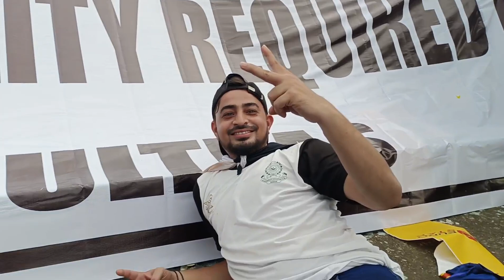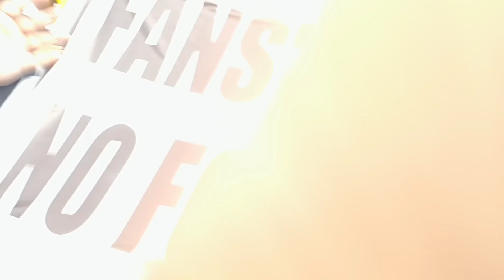Cfl Champions 🏆 Mohammedansc 💐 Mohammedan Sporting supporters cheer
Kolkata football League 2023
Cfl 2023
Calcutta Football League 2023
Indian super League isl
Durand cup 2023
IfaShild 2023
Mohunbagan news
To Day cfl live
Indian football news
Afc cup
Eastbengal vs Mohunbagan match
Mohammedan sc news
All Football news
Atk Mohunbaga, Mumbaicity
Bengaluru fc, Jamsed pur fc
power ball live,
Mini football live, Rubar ball live,
Follow our Fecebook Paje🙏🏾